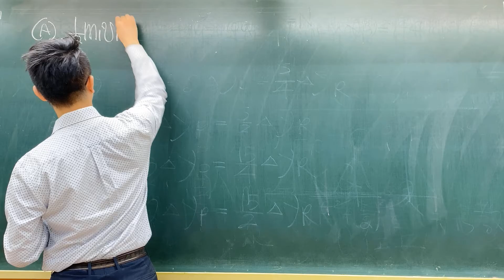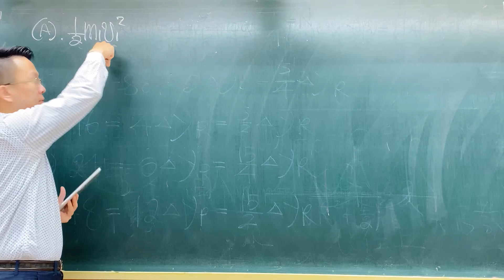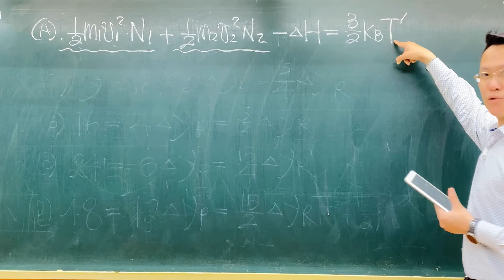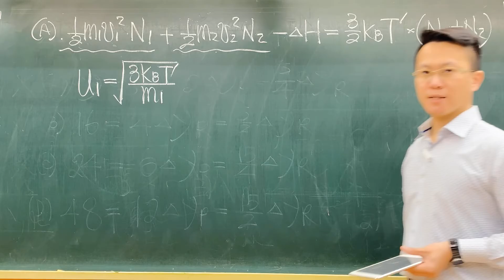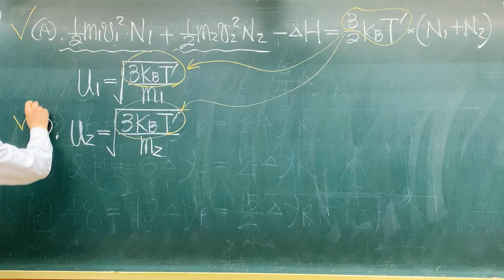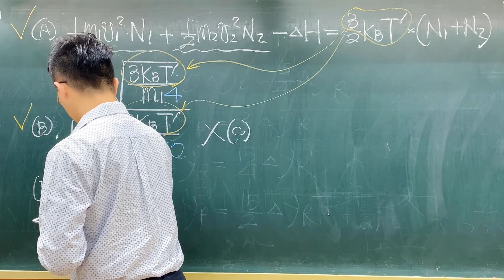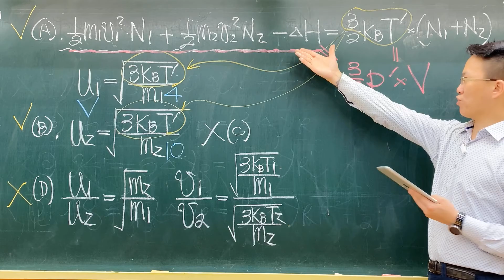109北模指考物理23-將分子數N、單一分子質量m、方均根速率以的 He 氣體,與分子數 N2、單一分子質量